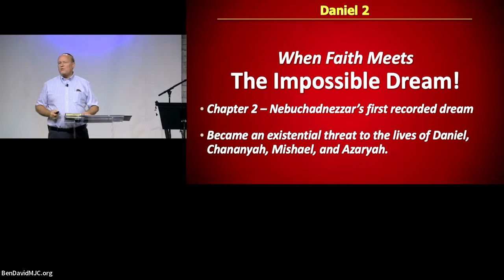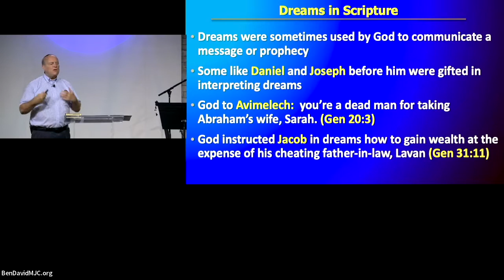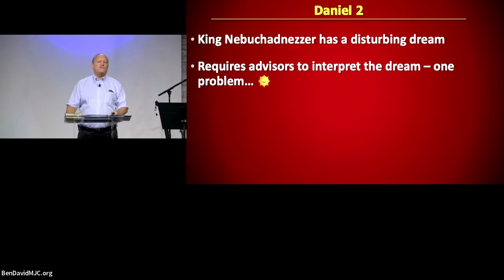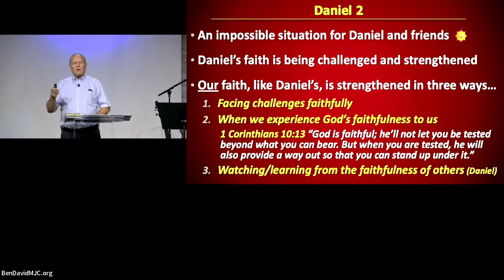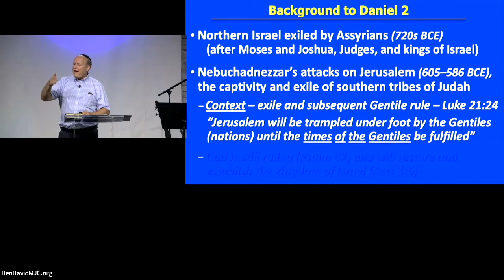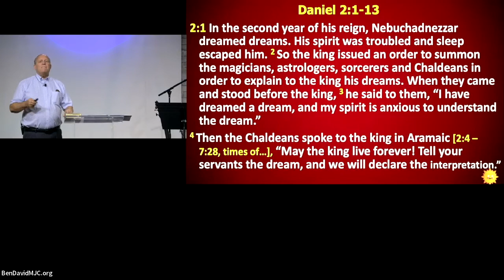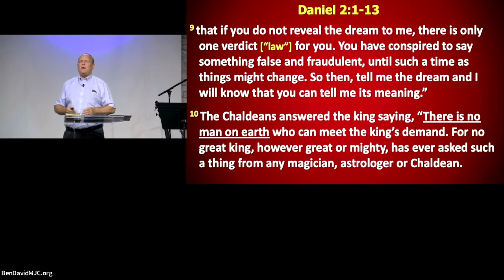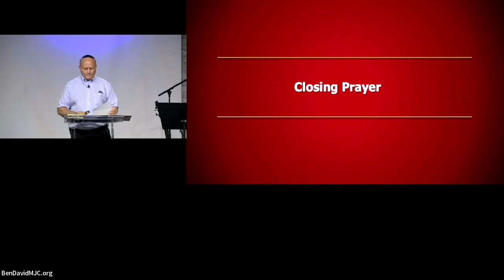When Faith Meets the Impossible Dream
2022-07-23 - Chuck Ott - Daniel 2: 1-13